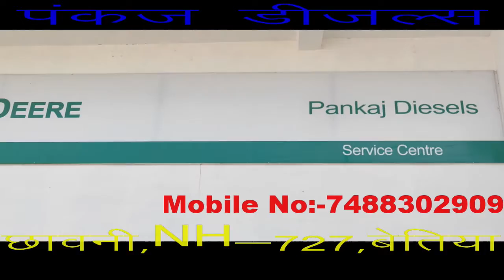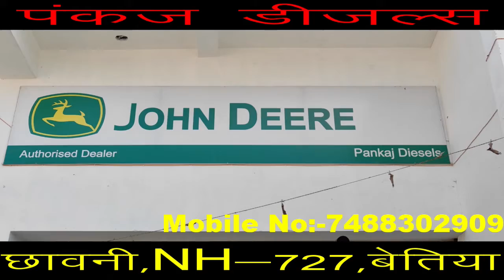बीडीओ एवं पीएचसी प्रभारी ने सयुक्त रूप से सघन दस्त नियंत्रण पखवाड़ा का शुभारंभ ओआरएस का घोल पिलाकर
प चम्पारण बगहा से नवल ठाकुर की रिपोर्ट:-

शहरी प्राथमिक स्वास्थ्य केंद्र बगहा दो में स्वास्थ्य मिशन कार्यक्रम के अंतर्गत सघन दस्त नियंत्रण पखवाड़ा का आयोजन किया गया। शुभारंभ प्रखंड विकास पदाधिकारी प्रणव कुमार गिरी एवं प्रभारी चिकित्सा पदाधिकारी डॉ.राजेश कुमार नीरज ने सयुक्त रूप से एक नवजात शिशु तथा बारह वर्षीय बच्चे को ओआरएस का घोल पिलाकर कार्यक्रम का उद्घाटन किया। साथ ही अल्बेंडाजोल की गोली भी वितरण की गई ।प्रभारी चिकित्सा पदाधिकारी डॉ. राजेश सिंह नीरज ने बताया कि
राज्य स्वास्थ्य मिशन कार्यक्रम के तहत संघन दस्त नियंत्रण पकवाड़ा की शुरुआत की गई।जो 16 सितंबर से लेकर 29 सितंबर तक प्रखण्ड क्षेत्र के
25 पंचायतों में यह पखवाड़ा चलाया जाएगा। कार्यक्रम को सफल बनाने के लिए व्यापक पैमाने पर प्रचार-प्रसार करने का निर्देश दिया गया।जहां सभी पंचायतों में एएनएम,आशा आंगनबाड़ी केंद्र के द्वारा 1 वर्ष से लेकर 19 वर्ष के बच्चों को ओआरएस और पेट में कीड़ी मारने के लिए एल्बेंडाजोल की गोलिया दी जाएगी।
डायरिया से होने वाली ज्यादातर मौतें गर्मी और बारिश के सीजन में होती हैं। इसे रोकने के लिए एएनएम,आशा  गांवों में जाकर ओआरएस पैकेट और अल्बेंडाजोल की गोली वितरण करेंगी।इस पखवाड़े में एएनएम,आशा आदि के द्वारा ग्रामीणों को जागरूक करेगी ताकि स्वच्छता के लिए हाथों को साबुन से अच्छी तरह धोकर बहुत सी बीमारियों से बच सकें।